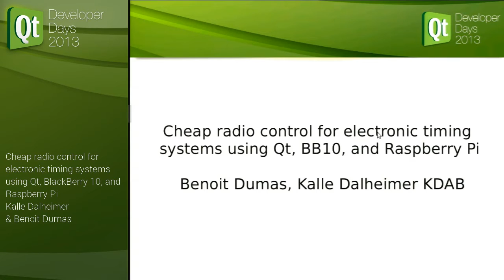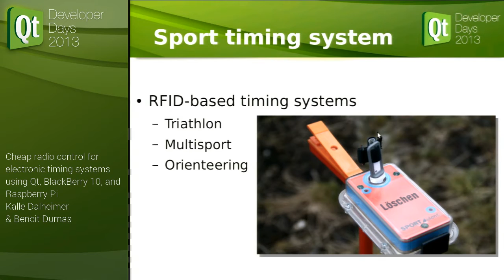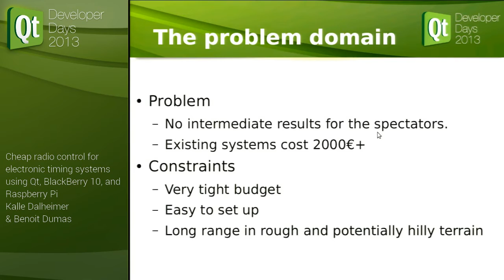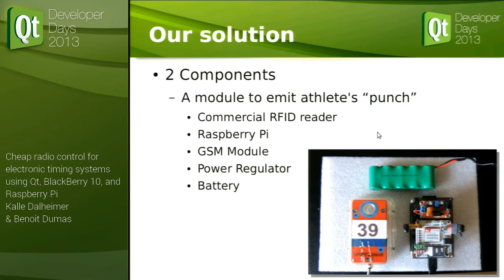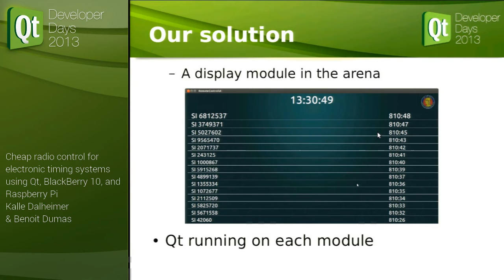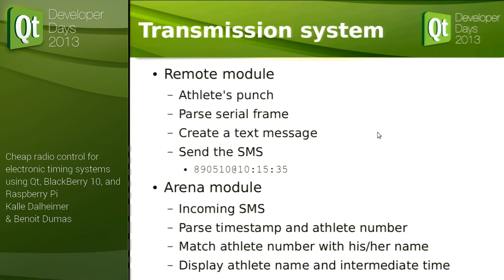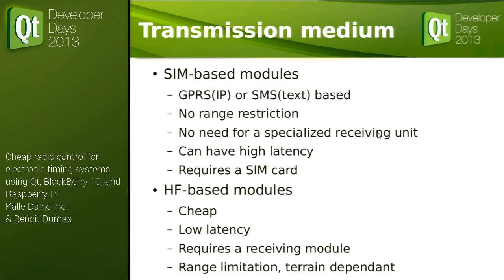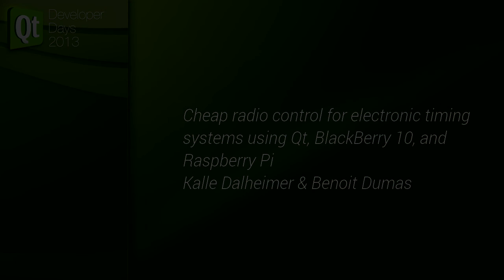QtDD13 - Dalheimer & Dumas - Cheap radio control for electronic timing systems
Full Title: Cheap radio control for electronic timing systems using Qt, BlackBerry 10, and Raspberry Pi

Lightning talk from Qt Developer Days 2013 in Berlin

Abstract:
Portable electronic timing systems are used in many sports, including cross-country skiing, biathlon, orienteering, and multisport, as well as in school PE activities. However, this equipment is rather expensive, which makes it unaffordable for many volunteer-run sports clubs and tax-funded schools. In this talk, we present a homegrown radio control component based on a BB10 phone and a Raspberry Pi, all running Qt-based software, of course.

Presenter Bio:
Kalle Dalheimer is the President and Founder of the KDAB Group. Benoit Dumas is a Software Engineer with KDAB. Both are avid orienteers who are always looking out for new ways of using technology to improve their favorite sport.